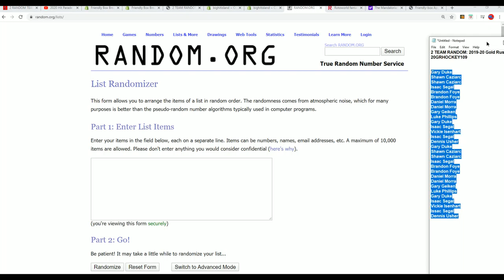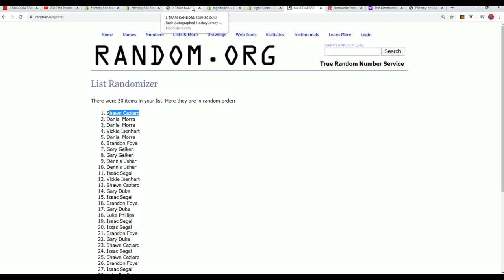Big Hit Island Random for Gold Rush Hockey Jersey Box ID 20GRHOCKEY109